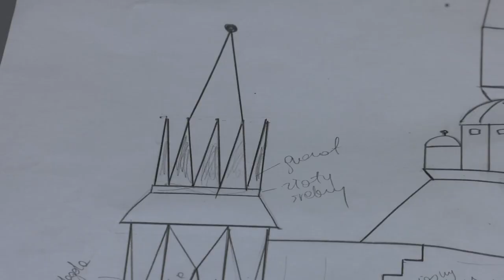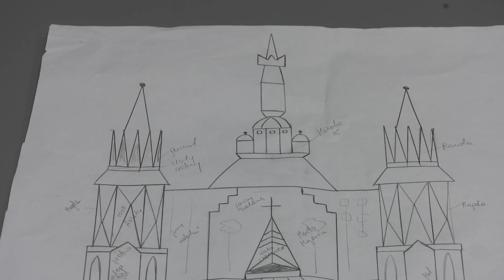Nowohucka Kronika Filmowa nr 771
CICHA PRZYSŁUGA  – spektakl charytatywny w Szkole Muzycznej
SZOPKA OFF – Miejskie Hafciarki i nowa odsłona Konkursu Szopek Krakowskich